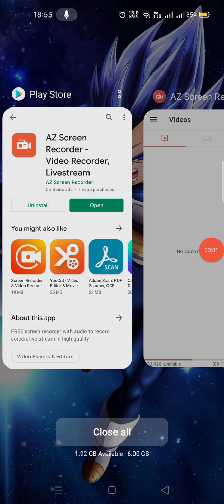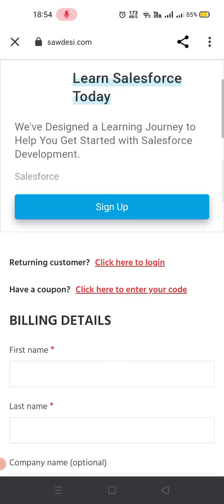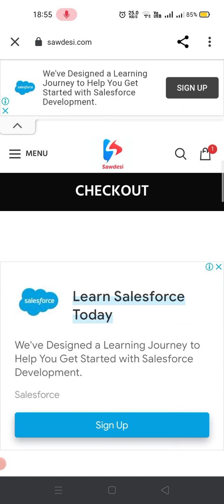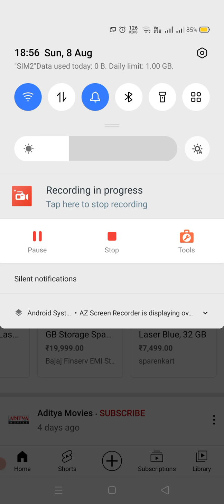Fake mobile websites in Telugu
fake electronic websites in Telugu